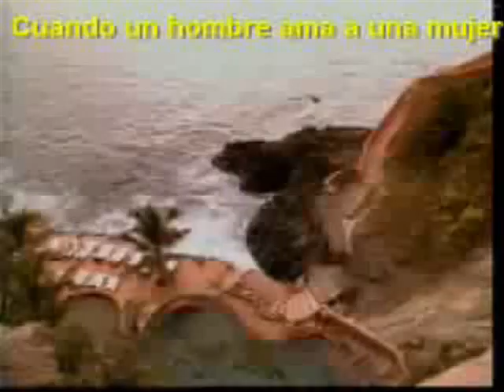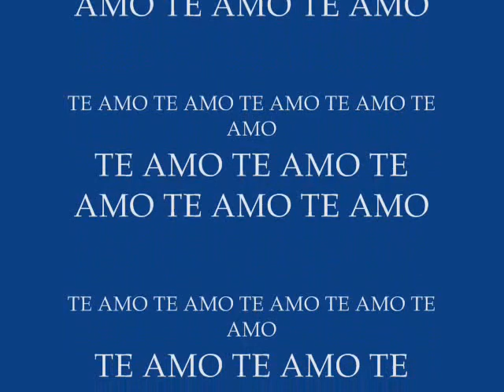GABY Y DAVID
UN VIDEO DEDICADO CON TODO MI AMOR PARA GABY MI NIÑA HERMOSA QUE AMO EXCESIVAMENTE